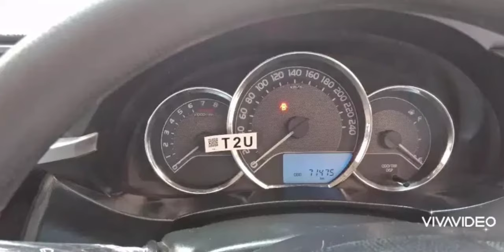Toyota Corolla Gli 2015 Model Manual Transmission Urgent sell | 14 15 model xli for sale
دوستو اگر کنٹیکٹ لنک ایکسپائر ہو چکا ہو تو اسکا مطلب ہے کہ یہ گاڑی سیل ہو چکی ہے۔ آپ ہمارے چینل پہ دوسری گاڑیاں
چیک کر سکتے ہیں۔ شکریہ

Toyota Belta 2006 Model Sell On Installment.

Toyota Corolla XLI 2014 Model Sell On Installment.

Suzuki Mehran VXR 2020 Sell On Installments| Used Cars Buy In Pakistan

Toyota Corolla Gli 2011 Model On Installment|| budget cars pakwheels

more details

gli 2015
toyota corolla 2015
olx karachi
toyota corolla gli 14 15
Toyota corolla GLi 2014 Total Genuine condition | Review and Price Used Cars for sale in pakistan
Toyota corolla Gli 2015 | Total Genuine condition | review & price used cars for sale in pakistan
Toyota Corolla Gli 2015 || Car Price in Pakistan || Used Car For Sale
used car for sell in pakistan || cheep price used car for sell || کار برائے فروخت اچھی کنڈیشن
TOYOTA COROLLA GLI 2015/16 REVIEW PRICE AND DETAILS

Details
Make                  Toyota
Model                Corolla Gli
Year                    2015
KMs driven        71,000
Fuel                     Petrol
Condition           New
Registered in      Karachi
Address.             Gulshan-e-Maymar, Karachi, Sindh

Description,
Toyota corolla gli original pant farst onar AC cill argent sale fory lakhani tawar gulshan e mehmar contact =0316/2271/035 /0304/8011/271/

Topics covered
Corolla Gli,
Corolla xli,
toyota corolla 2019,
corolla,
toyota corolla,
toyota altis,
corolla hybrid,
corolla altis,
2016 toyota corolla,
2020 toyota corolla hybrid,
corolla for sale,
toyota corolla olx,
toyota corolla gli,
corolla gli,
altis car,
Corolla gli review,
zawar motors ,
In this video I will review on.
 Toyota Corolla Gli 2015 Model Manual Transmission Urgent sell

Details
Make                  Toyota
Model                Corolla Gli
Year                    2015
KMs driven        71,000
Fuel                     Petrol
Condition           New
Registered in      Karachi

Topics covered
Corolla Gli,
Corolla xli,
toyota corolla 2019,
corolla,
toyota corolla,
toyota altis,
corolla hybrid,
corolla altis,
2016 toyota corolla,
2020 toyota corolla hybrid,
corolla for sale,
toyota corolla olx,
toyota corolla gli,
corolla gli,
altis car,
Corolla gli review,
 zawar motors , 14 15 model xli for sale car gli monthly installments2015 modil olx cars for sale karachi olx karachi gli 2015 price in pakistan